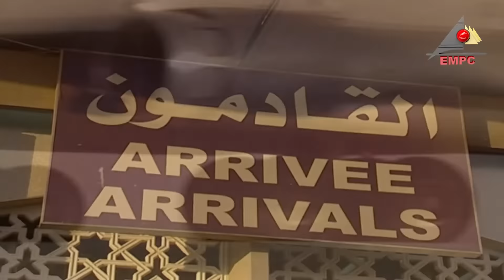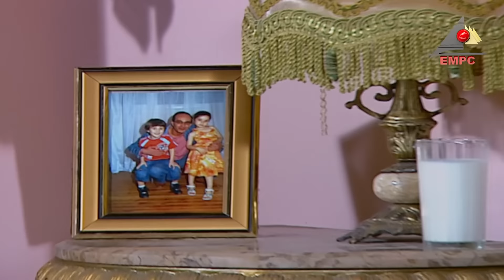مسلسل أحزان مريم الحلقة السابعة والعشرون 27